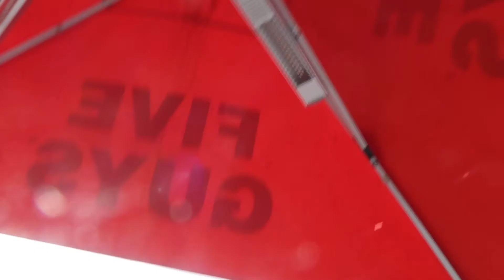YO SUSHI MUKBANG 🍣 🍱 BOOHOO MAN HAUL 🩳👕VASELINE VLOGS 📷 VERSION 2 💿 VOLUME 5🎬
Ummmm N*gga I don't know you came here tf, what am I supposed to say?